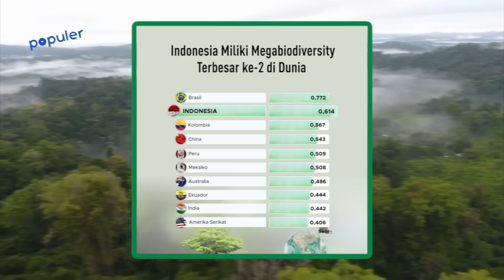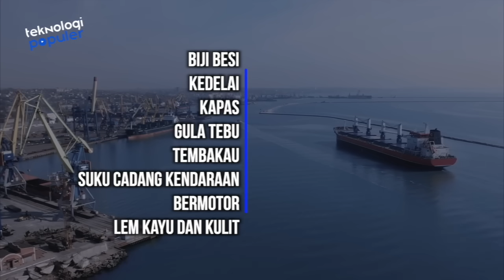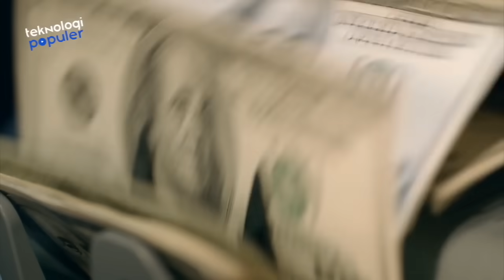MASIH JAUH DIATAS INDONESIA! Inilah Perbandingan Kekuatan Militer Indonesia vs Brazil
HELLO TEKNOLOVERS!!
Indonesia dikenal sebagai salah satu negara yang memiliki sumber daya alam melimpah di dunia. Apalagi batu baranya tuh, sampai menggiurkan negara lain untuk berinvestasi di negeri kita ini. Namun, bukan hanya Indonesia loh, ada Brasil jadi pesaing terdekatnya, juga negara penghasil batubara dunia yang cukup tinggi. Bagaimana hubungan antara kedua negara ini? Kalau kita duelkan militernya, seru kali ya. Yuk deh langsung saja, kita melihat Kekuatan Militer Indonesia vs Brasil.